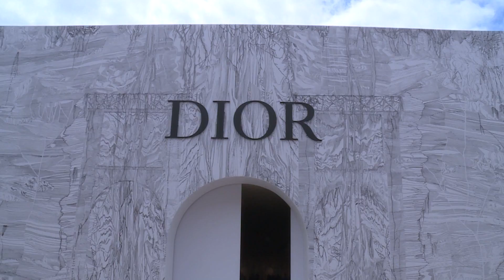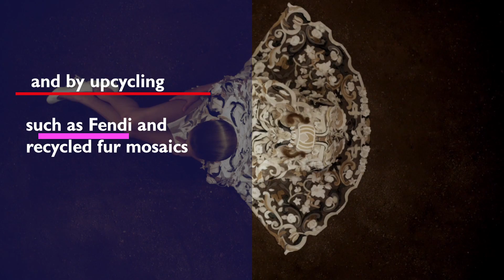Best of - Paris is revived with Haute Couture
The Haute Couture week was a great rendez-vous in Paris, with real fashion shows, people, buzz, and sublime collections. Here's the best of.